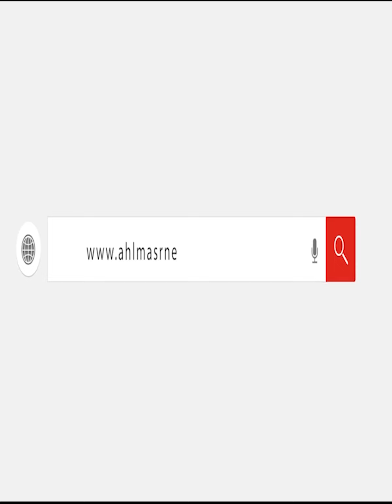اختفاء «البقدونس والكزبرة» وارتفاع «الشبت والشمار».. أزمة في خضرة المحشي تضـ .ـرب الأسواق